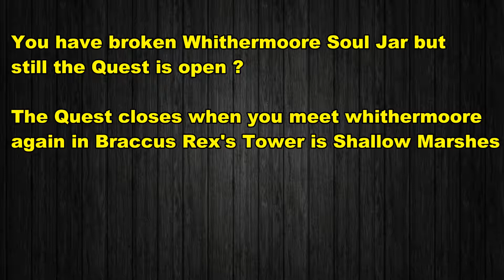Closing 'Whithermoore Soul Jar' Quest (Divinity Original Sin 2)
Withermoore soul jar Quest not closing even after you have destroyed his soul jar ?
That's because its not complete. The final leg of the mission takes place in Braccus rex tower in the hollow marshes. In the tower there is a source gate. The gate open when you have source power and you interact with the device next to the gate. But if you interact with it without having source power then Withermoore appears and opens the gate for you. and it also completes the quest.